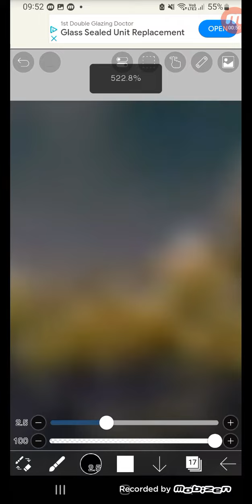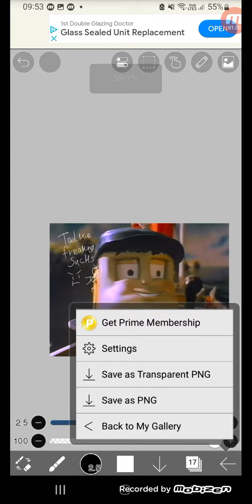Talkie: "Soulful" AI's ads are unfunny and terrible 😫👎 !! I just want to edit Warrior from Tugs ahh!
Hello everyone 🙂 ! Please read the description if you can.

I just want to address something to you guys.

Recently, when I was making my fan art of Ten Cents from Tugs, I have been getting advertisements of an app called 'Talkie: "Soulful" AI', a game where you can talk to (knockoff) anime characters.

At this time, when I was recording this ad, I was making a simple edit of Warrior from Tugs smiling.

AI is already a huge problem on rhe internet. The reason why I said quote-on-quote "Soulful" is because AI isn't soulful or good at all! AI "Art" is just a lot of well put together existing artworks, that have been taken without the consent or permission of their creators and combined in to one work that doesn't have any meaning what so ever. AI "artists" are making money and getting a reputation out of stolen art 😫 .

As an artist myself, who knows what it is actually like to create meaningful and captivating works without hurting anyone, this makes me really uncomfortable, and it would probably do the same to you guys as well.

What makes it worse is that is Talkie itself is VERY suggestive with their content; their characters and dialogue are mostly very sexual (according to videos I have seen on YouTube). Their ads especially are just purely obscene (inappropriate). There are also NO age restrictions on Talkie as well.

What worries me is that these atrocious ads appear just about on any app. I know this because the ads were appearing while I was drawing on IBIS PAINT, a DRAWING app that is suitable for ALL AGES, which means that CHILDREN COULD BE EXPOSED TO THIS AND THEY WOULD THINK THAT WHAT THE APP IS DOING IS NORMAL, even though it is NOT 😭😭 !

By all means, please, whatever you do, report the app if you can. We can not let Talkie get away with this kind of stuff.

Also, the ads that I have been getting recently are just down right bad. The characters have awful, probably overused pickup lines or rizz that are really cringey, especially the last one 😖👎👎 .

Extra offtopic-ish note: To be honest, and I am going to be really honest, Sunshine from Tugs is 100,000,000+ times better than those cringy Talkie girls. At least his rizz is actually good lol.

In the end, I think that Talkie should ve banned for what they are doing, because the app itself really is not ok.

I hope you enjoy the video though 😅👍❤️ !

Stay safe and have fun. Bye everyone.